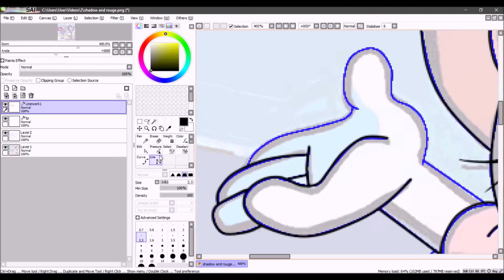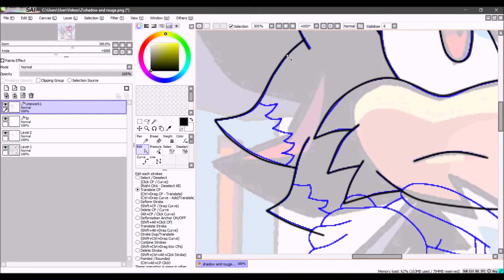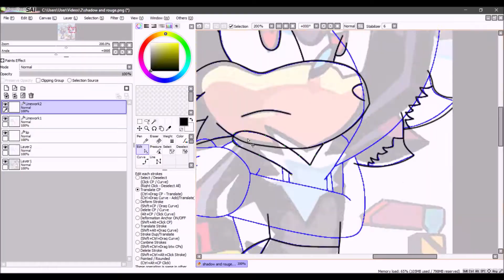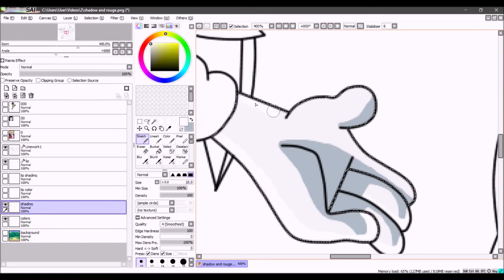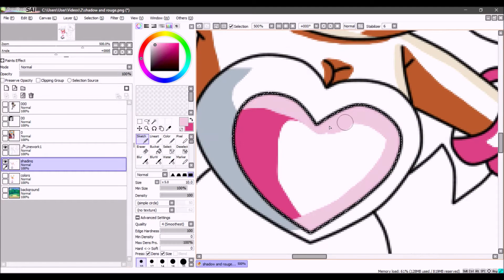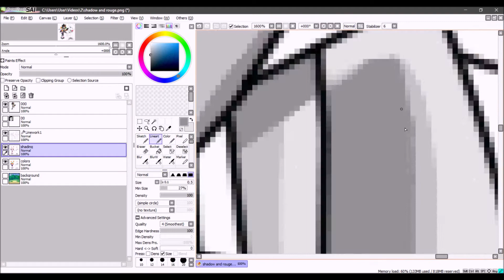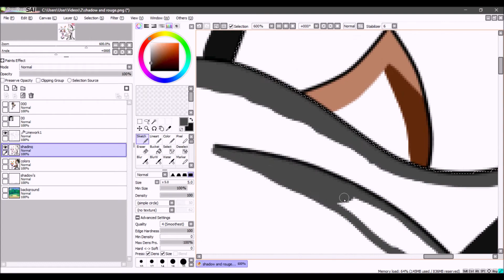recoloring: shadow to kodiak (ft rouge) (DanGames's request)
rouge the bat belong's to: sega

song 1: Free - Crush 40

song 2: Un-Gravitify - Cashell